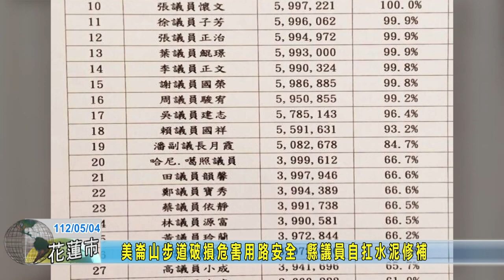20230504 06 美崙山步道破損危害用路安全 縣議員自扛水泥修補